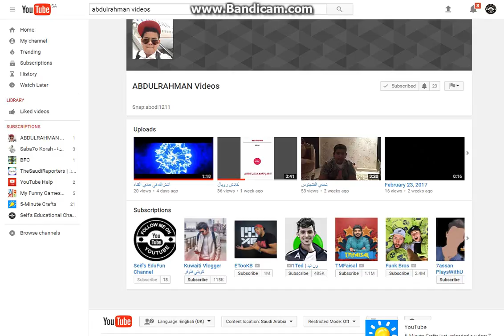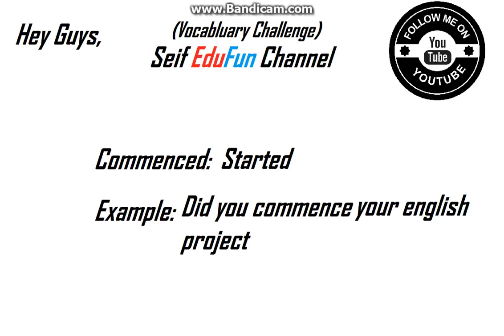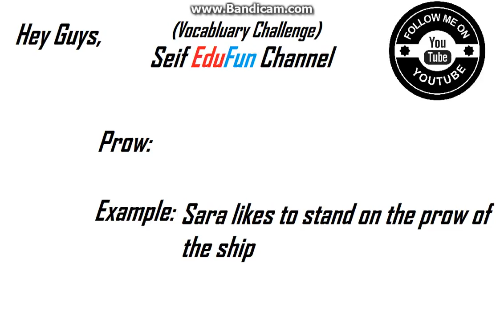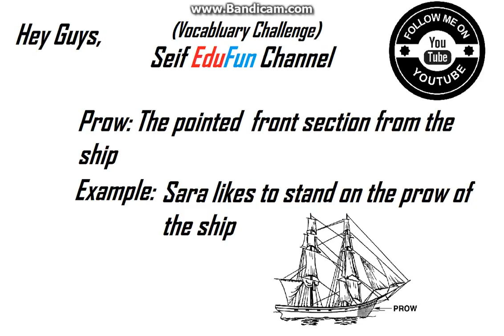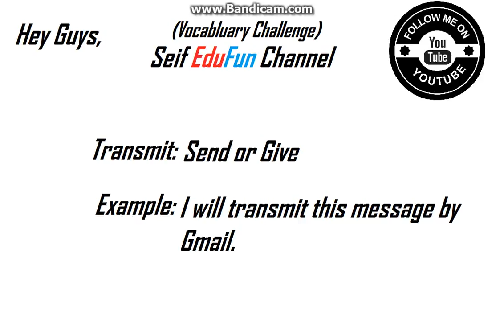#5(The Vocabulary Challenge)